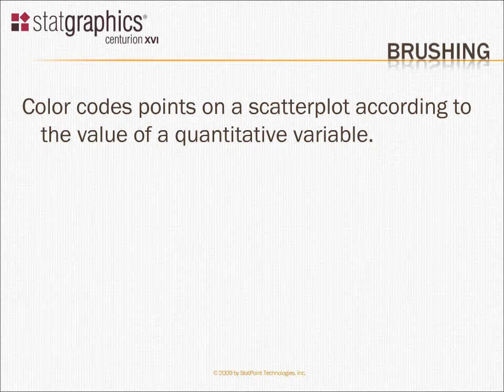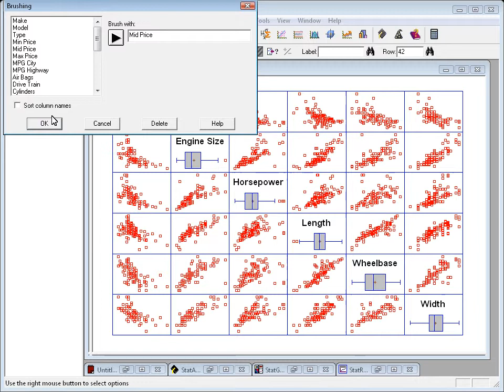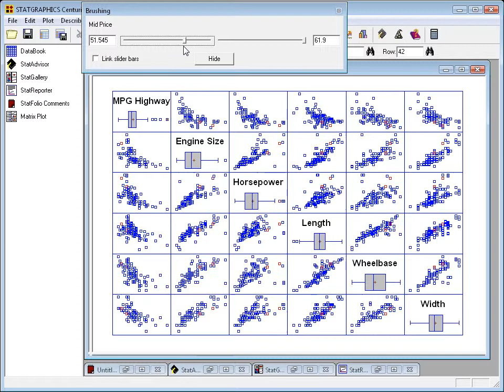Statgraphics Brushing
Statgraphics:  when you brush a scatterplot in Statgraphics, you color code the points on the scatterplot according to the value of an additional quantitative variable.